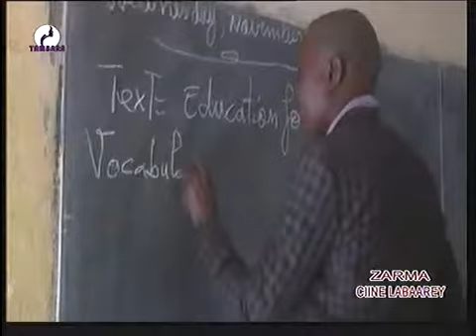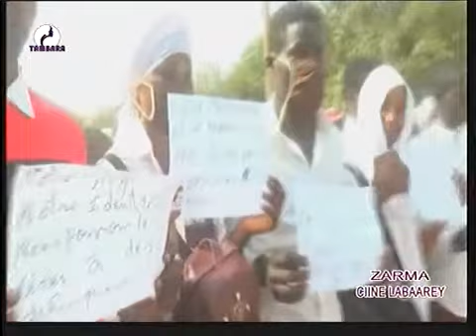JOURNAL EN ZARMA du 18 Novembre 2020 sur Télévision TAMBARA la voix et le miroir de la femme Niame